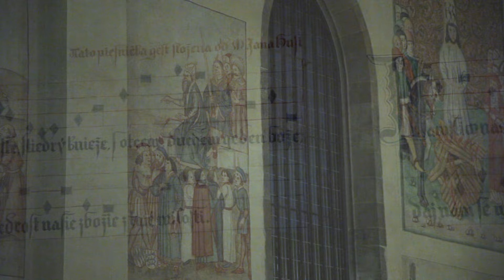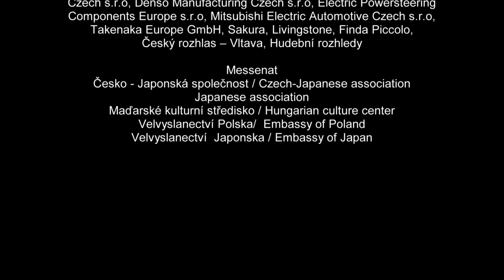Mladá Praha 2016 / CZ verze